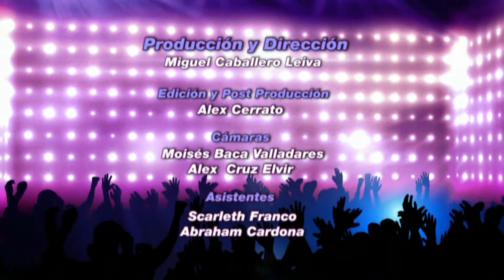Extra... Te... Ve...!! 15 de Febrero 2014 - Parte 5